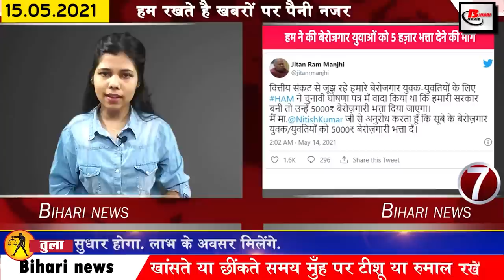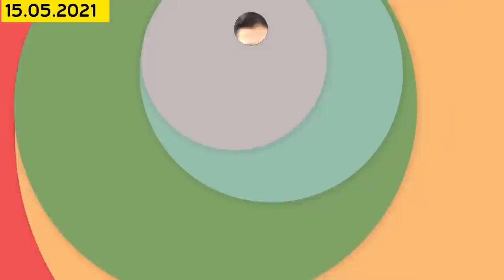Get Bihar news 15th May 2021.Info of Bhagalpur,Gopalganj,Lakhisarai,Patna Airport,Sheohar,Buxar,Gaya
Get daily bihar news of all districts in Hindi i.e.15th May 2021.Info of Bihar corona update, Bhagalpur,Gopalganj,Lakhisarai,Patna,Sheohar,Nitish Kumar
1. Government will provide financial assistance to millions of migrant laborers who returned to Bihar
2. Less than 8000 cases of Covid-19 found in Bihar
After the lockdown decision in Bihar, the number of Covid-19 affected is coming down, according to the information received by the Health Department, in the last 24 hours of the last day in Bihar, 7494 cases have been confirmed, after which Bihar The number of active patients has reached 89563, while speaking of the affected districts, 194 in Araria, 47 in Arwal, 152 in Banka, 28 in Begusarai, 273 in Bhagalpur, 86 in Bhojpur, 71 in Buxar, 61 in Darbhanga, 115 in East Champaran, 321 in East Champaran. 350 in Gopalganj, 387 in Jamui, 157 in Jehanabad, 33 in Kaimur, 53 in Katihar, 389 in Kagariya, 64 in Kishanganj, 158 in Kishanganj, 62 in Lakhisarai, 197 in Madhepura, 197 in Madhubani, 220 in Munger, 231 in Muzaffar, 291 in Nalanda,Patna,Sheikhpura, 125 in Sheohar, 12 in Sitamarhi, 68 in Sheohar. In Siwan, 202 in Supaul, 268 in Vaishali, 193 in West Champaran, 164 cases have been reported along with 54 such cases which have been confirmed from other states but their samples have been collected in different districts of Bihar. In the last 24 hours of the day, 14131 patients were cured. Su has returned home after which the number of patients recovering has reached 5,44,445.
3. Huge oxygen plant will be set up in Hajipur, Bihar
4. Extension of operational period of train coming from Maharashtra to Muzaffarpur
According to the information received by the Indian Railways, 09097 special train from Mumbai's Bandra station to Barauni via Muzaffarpur will now run on May 15 and 22, for this, booking is on. Interested passengers can book seats for themselves. While traveling, they can travel to nearby stations, then this train goes to Barauni via Gorakhpur, Bettiah, Motihari, Muzaffarpur and Samastipur. Similarly, the train going from Barauni to Bandra will also be operational. 09098 Special train will leave for its destination on 18 and 25 May
5. BJP leader Ramakant Pathak and former MP Dr. Ramendra Kumar Yadav said goodbye to the world
6. SputnikV price fixed in India
7. We demanded 5 thousand allowances for unemployed youth.

8. Today Manoj Bajpai will talk about Bihari identity
9. 26 flood prone districts
10. The funeral of the dead bodies of Bihar is said to be uninterrupted in UP
11. Maharishi Vishwamitra Chalant Arogya Vahan Yojana to begin in Bihar district
12. Pawan Singh will be seen singing Punjabi song
13. On the last day, 10 flights were canceled at Patnaairport.
14. Lakhs of rupees recovered from those who did not wear masks between 1st and 13th
15. State government issued instructions to DM and SP
16. Vaccine is being prepared in Bangalore's IISc
17. Now up to class 10, children will get catch-up course material
18. Vaishali Express narrowly
19. Petrolings started in Ganga to stop the shedding of dead bodies
20. Jio gave a big gift in the atmosphere of Covid-19
21. Pappu Yadav shared his pain on Twitter
22. Lalu family targets Yogi
23. Facebook will now run a campaign to deal with misleading information related to Corona
24. Today date is recorded in India's history for several reasons.
After 20 years, the Indian aircraft landed in Canada in 2005. Today, Bollywood actress Madhuri Dixit was born in 1967. Indian comedian Johnny Walker was born in 1923. K. 'First Army Commander in Chief' of India. M. Cariappa died in 1993. Today is celebrated as World Family Day.
25. Ramesh Pawar becomes coach of Indian women's cricket team
26. Now let us know what were the prices of petrol diesel in the bullion market
If we talk about the bullion market, then on May 14, the price of gold was ₹ 44,850 rupees per liter for 10 carats for 22 carats while Rs 45850 per liter for 10 carats for 24 carats, if we talk about silver then The price of silver was Rs. 70500 per kg.